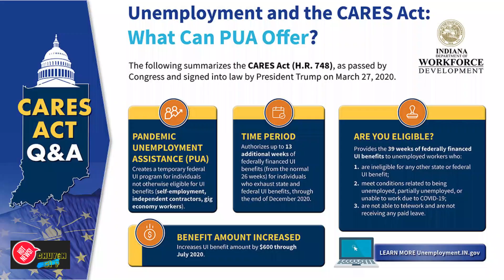TIỀN THẤT NGHIỆP LIÊN BANG FPUA $600/TUẦN CÓ ĐƯỢC GIA HẠN SAU THÁNG 7?ll Chuyện Gì HOT??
Tiền thất nghiệp tiểu bang FPUA $600/tuần sẽ được hết hạn vào cuối tháng 7, vậy sau đó chính phủ có tiếp tục viện trợ hay gia hạn thêm tiền thất nghiệp hay ko? Xin mời quý vị khán giả theo dõi.
Hãy chia sẻ cho bạn bè cùng xem. Thanks very much!